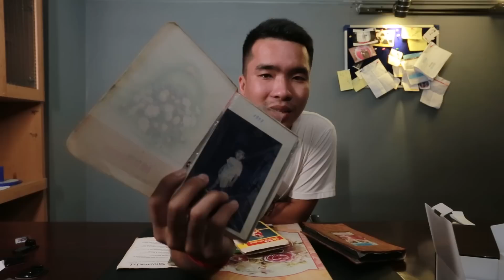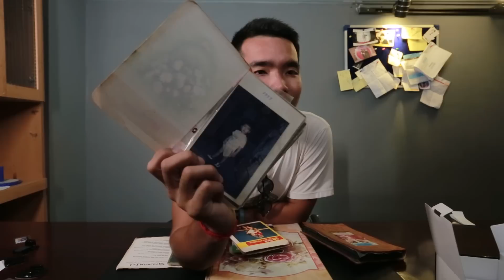7. Saving Moment Unboxing New Gopro - PEACE DerLeng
ធម្មតាអ្វីដែលយើងមិនសូវចាប់អារម្មណ៍ វាអាចនឹងមានឥទ្ធិពលលើយើងក៍ថាបាន។ យើងគួរចាប់ផ្តើមបង្កើតអតីតកាលល្អៗអោយច្រើនដល់ខ្លួនឯង, បំណងល្អពីឪឡឹក ហាហា។ ហើយមិនដឹងធ្វើបុណ្យប៉ុន្មានវត្តទេទើបបានសំបុក IT គ្រាំទ្រ, ហេហេអគុណបង។